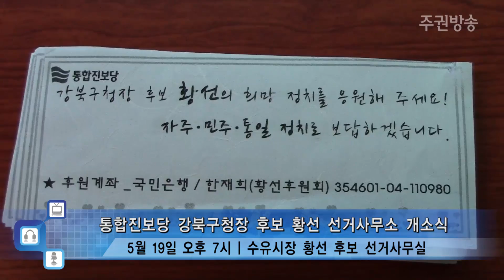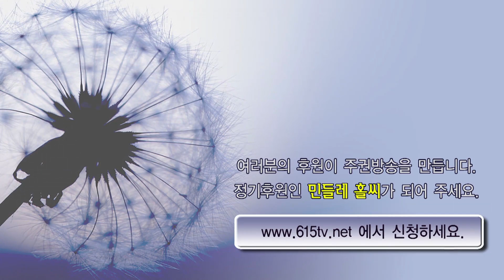침몰하는 대한민국 "가만히 있지 않겠습니다."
5월 19일 오후 7시, 통합진보당 강북구청장 황선 후보의 선거사무소 개소식이 있었다.
'추모의 시, 결심의 노래로 함께 하는 개소식' 이라는 이름으로 진행된 개소식에는 황선후보를 비롯한 10명의 강북구 후보자들과 지지자, 지인들이 참석하였다. 이날 후보자들은 '직장인, 생활인이 일구는 정치'를 앞장에서 만들어가겠다고 포부를 밝혔다.

개소식을 마친 후보자와 참가자들은 수유역 1번출구 앞에서 심야기자회견을 진행하였다.
심야기자회견이라는 형식으로 '직장인 생활인이 하는 정치, 더 잘 할 자신있습니다.'는 플랑카드를 들고 진행된 이날 기자회견. 강북구 후보들이 직장인 신분임을 고려하여 퇴근길 주민들과 함께 '직장인, 생활인이 하는 정치'를 공감하기 위한 것이라는 설명이 덧붙여졌다.
실제로 통합진보당 강북구 후보들은 버스운전기사, 직장인, 사회단체 상근자, 연극인, 가정주부 등 직장인, 생활인의 신분으로 이번 지방선거에 출마했다.